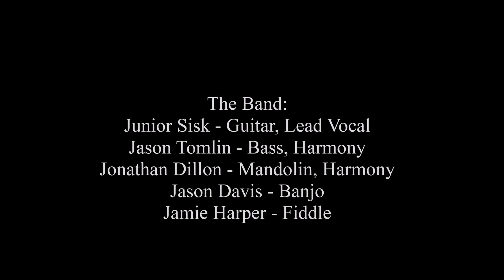Junior Sisk & Ramblers Choice - The Story of the Day that I Died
Junior Sisk & Ramblers Choice sing Ashby Frank's "Story of the Day That I Died" at the Willow Oak Bluegrass Festival in Roxboro, NC on April 26, 2014.
The Band:
Junior Sisk - Guitar, Lead Vocal
Jason Tomlin - Bass, Harmony
Jonathan Dillon - Mandolin, Harmony
Jason Davis - Banjo
Jamie Harper - Fiddle